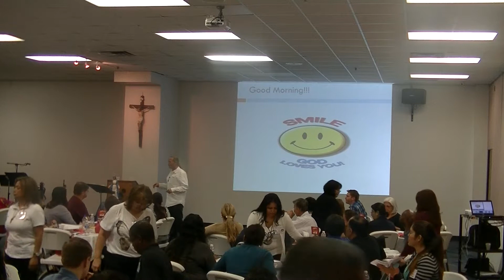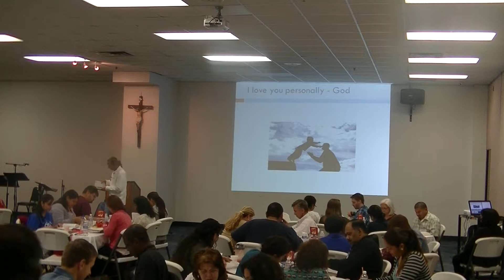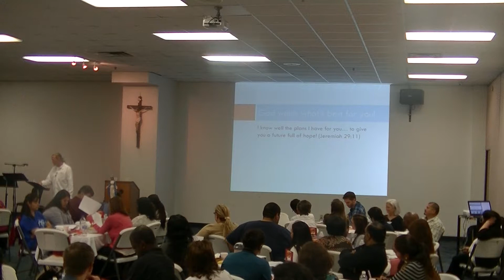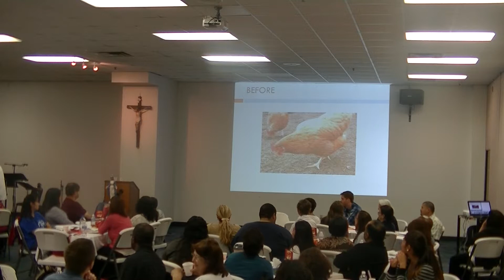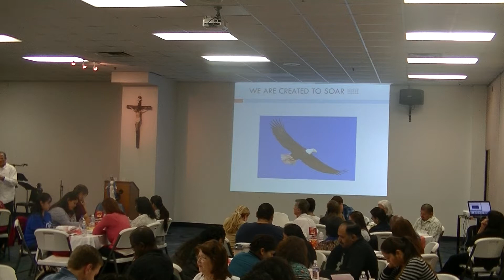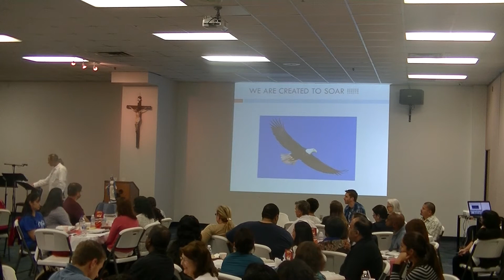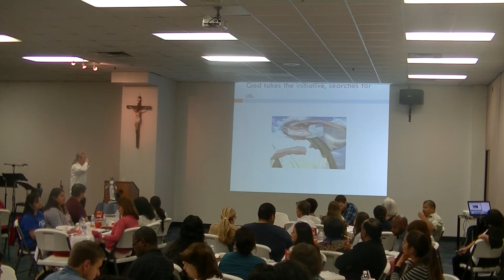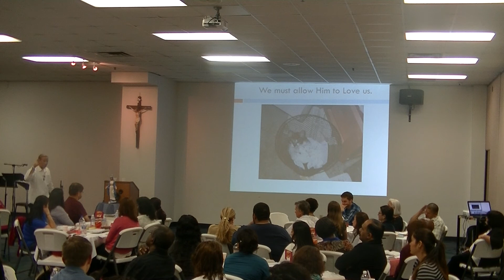GOD LOVES YOU MUCHO :) :) :)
Jay Flunker